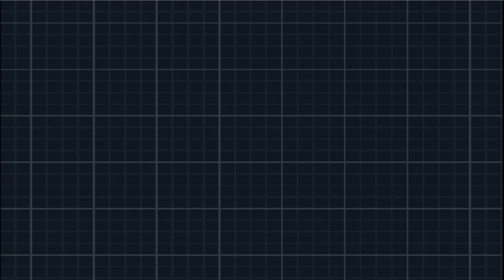Let's Play Pokemon Black 2 Episode 10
Adventures in Unova region